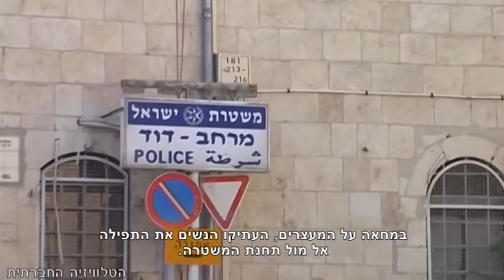טלית אסורה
שליטה גברית ודיכוין של נשים טבועים עמוק בתרבות הישראלית ובדת היהודית, את זה כולנו יודעים. אבל למה נשים שנאבקות על זכותן לחופש הפולחן ברחבת הכותל, נעצרות פעם אחר פעם על ידי המשטרה בהאשמות שונות על זה אין לנו תשובה. בעקבות המעצר בחודש שעבר של ענת הופמן יו"ר נשות הכותל, יצאנו עם הקבוצה לתפילת ראש חודש בכדי לנסות ולהבין על אילו חוקים עוברות הנשים ולמה בעצם הן נעצרות.